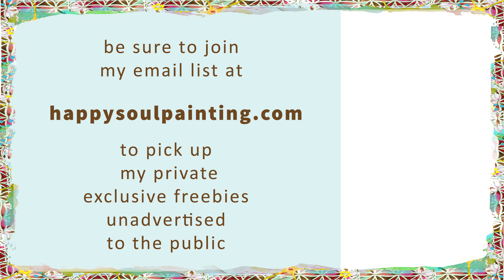Acrylic Painting / Step by Step / Easy Painting Acrylic for beginners / Daily Art Therapy / #0305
Painting faces